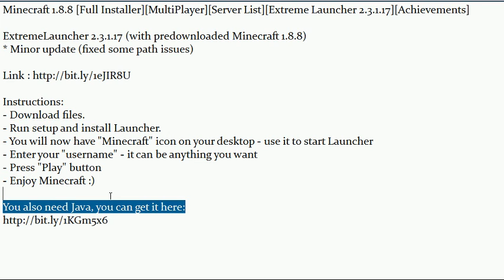Download Minecraft 1.8.8 [Full Installer][MultiPlayer][Server List][Extreme Launcher 2.3.1.17]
Minecraft 1.8.8 [Full Installer][MultiPlayer][Server List][Extreme Launcher 2.3.1.17][Achievements]

ExtremeLauncher 2.3.1.17 (with predownloaded Minecraft 1.8.8)
* Minor update (fixed some path issues)

Instructions:
- Download files.
- Run setup and install Launcher.
- You will now have "Minecraft" icon on your desktop - use it to start Launcher
- Enter your "username" - it can be anything you want
- Press "Play" button
- Enjoy Minecraft :)

System Requirements
CPU: Intel Pentium D or AMD Athlon 64 (K8) 2.6 GHz
RAM: 4GB
VGA: GeForce 6xxx or ATI Radeon 9xxx and up with OpenGL 2 Support (Excluding Integrated Chipsets)
OS: Windows XP or better, Mac OS 10.5.8 or better, Linux
HDD: 150MB
Note: Java (Java SE 6 Update 32 or Java SE 7 Update 4 or newer is preferred)